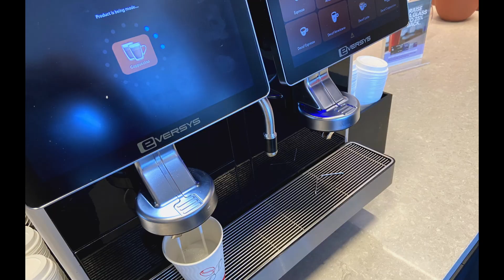United Club Airport Lounge | Chicago O'Hare International Airport Terminal 1 Concourse C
The United Club is a network of airport lounges operated by United Airlines, offering premium amenities and services to its members and eligible passengers. We visited one at Chicago O'Hare International Airport Terminal 1, Concourse C.